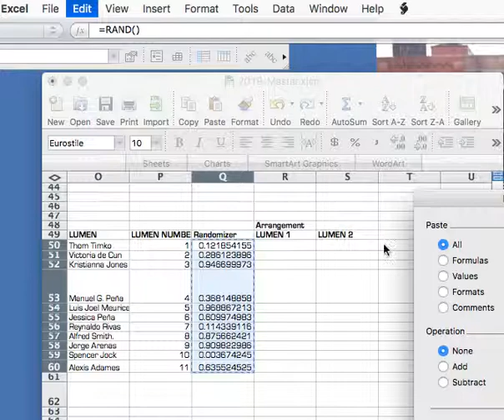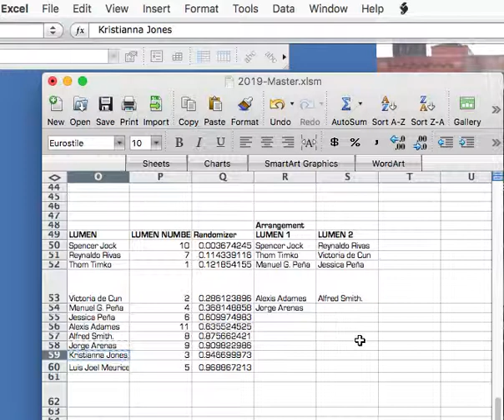LUMINA 2019 Round 1 Selections